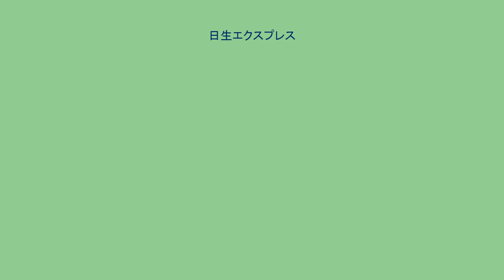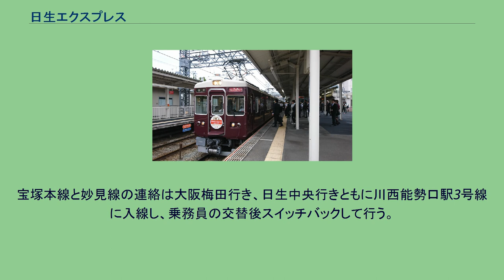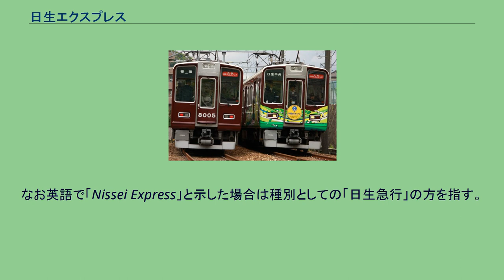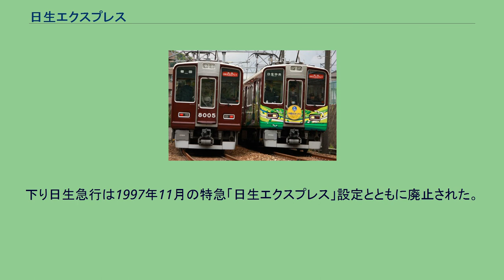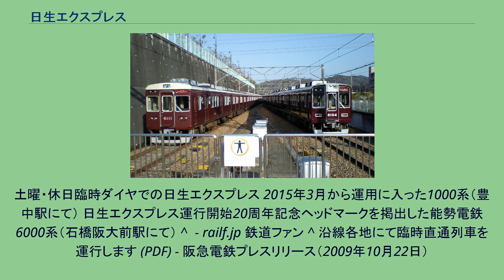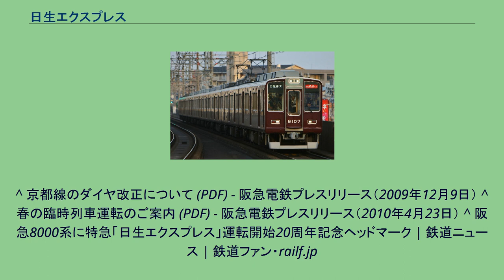日生エクスプレス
日生エクスプレス（にっせいエクスプレス）は、阪急電鉄大阪梅田駅 - 能勢電鉄日生中央駅間において、平日の朝夕ラッシュ時間帯に運転されている直通の特急列車の愛称。
この「日生エクスプレス」という愛称は、公募によって「イチロ・ニッセイ（イチロ・ニッサンをもじって）」「スターエクスプレス（日生→星）」などの多数の応募の中から選出・決定されたものである。
愛称に冠されている「日生」は列車の乗り入れ先である能勢電鉄日生線や終着駅である日生中央駅にちなんだものであるが、この語は阪急日生ニュータウンの開発者である日本生命保険に由来するものである。
ここでは、同列車の代替として2017年3月まで土曜日に運転されていた能勢電鉄の日生急行（にっせいきゅうこう）についても記述する。
阪急宝塚本線 - 能勢電鉄妙見線 - 能勢電鉄日生線の2社3路線を直通運転している。
阪急の通常の特急列車と同様、特急料金なしで利用することができる。
また、能勢電鉄線内においては唯一の通過運転を行う優等列車である。
全列車が大阪梅田駅 - 日生中央駅間で運転され、7往復（朝ラッシュ時間帯に上り大阪梅田行きのみ、夕ラッシュ時間帯に下り日生中央行きのみ各7本）設定されている。
編成は全列車8両編成であるが、2015年3月21日のダイヤ改正以前は朝の梅田（現在の大阪梅田）行きは川西能勢口駅で梅田寄りに2両を増結し、川西能勢口駅 - 梅田駅間を10両編成で運行する列車があった。
宝塚本線と妙見線の連絡は大阪梅田行き、日生中央行きともに川西能勢口駅3号線に入線し、乗務員の交替後スイッチバックして行う。
1997年11月の運行開始当時、阪急宝塚本線には梅田駅 - 宝塚駅間を結ぶ特急列車（以下本線特急）が別途設定されており、同線内での停車駅は特急「日生エクスプレス」と同一であった。
しかし、2000年6月4日のダイヤ改正以降、本線特急は停車駅に新たに3駅が加えられる形で当初の2倍の6駅へと変更され、運転時間帯も含めて差別化が図られた。
これにより、「日生エクスプレス」の名称は特急列車の愛称よりも種別としての位置づけに近くなった。
特急「日生エクスプレス」が運休日となる土曜日朝ラッシュ時間帯には、代替として能勢電鉄内の停車駅が同一である日生急行日生中央発川西能勢口行きを2本運行していた。
日生急行は能勢電鉄の4両編成で運転され、川西能勢口到着後は回送や普通で日生中央方面へ折り返していた。
なお英語で「Nissei Express」と示した場合は種別としての「日生急行」の方を指す。
特急「日生エクスプレス」の英語表記は種別としての「特急」を指す「Limited Exp.」である。
平井車庫所属の8両編成が使用されている。
なお、上記の車両には阪急用と能勢電鉄用の列車無線アンテナを装備しており、阪急1000系以外はアンテナが2本ある。
過去の車両 特急「日生エクスプレス」運行開始以前から日生中央発川西能勢口行き「日生急行」が存在していた。
停車駅は山下駅と畦野駅で、平野駅は通過であった。
これは日生急行が妙見急行と比べて利用者数が多く、上り川西能勢口行きは平野での乗車が困難だったためとされている。
1996年から1997年には阪急宝塚本線の特急と接続する下り日生中央行きの日生急行も設定され、これも平野駅通過だった。
下り日生急行は1997年11月の特急「日生エクスプレス」設定とともに廃止された。
特急「日生エクスプレス」も、当初は平野駅を通過予定だった。
これは前述の乗客数の理由とは別に、当時は平野駅が用地の関係から、8両編成対応工事が困難だったためである。
結局、地元の反対を受け、1番線と2番線のみ川西能勢口側の踏切脇までホームを8両対応まで延伸した上で、特急「日生エクスプレス」は運行開始から平野駅に停車することとなった。
運行開始当初は、8両編成には8000系のみが使用されていた。
土曜・休日臨時ダイヤでの日生エクスプレス 2015年3月から運用に入った1000系（豊中駅にて） 日生エクスプレス運行開始20周年記念ヘッドマークを掲出した能勢電鉄6000系（石橋阪大前駅にて） ^  - railf.jp 鉄道ファン ^ 沿線各地にて臨時直通列車を運行します (PDF) - 阪急電鉄プレスリリース（2009年10月22日）
^ 京都線のダイヤ改正について (PDF) - 阪急電鉄プレスリリース（2009年12月9日） ^ 春の臨時列車運転のご案内 (PDF) - 阪急電...